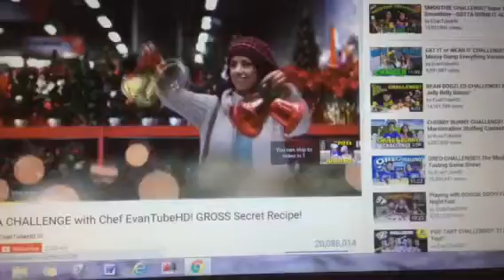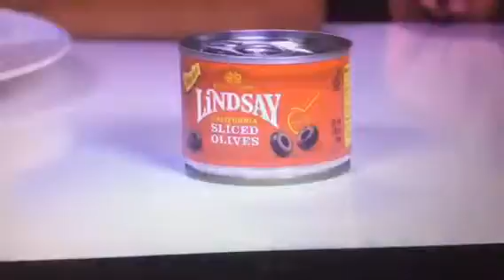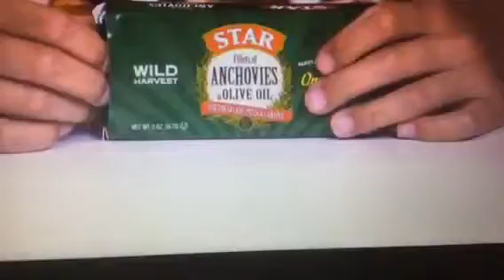Challenge's part 2